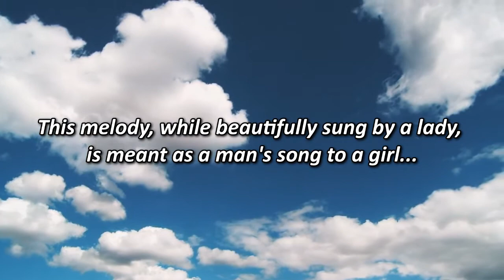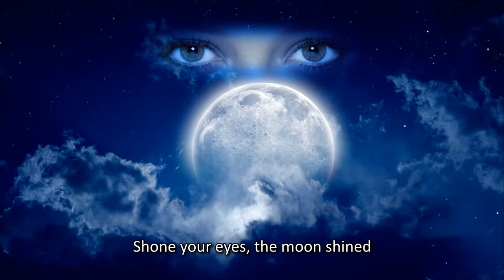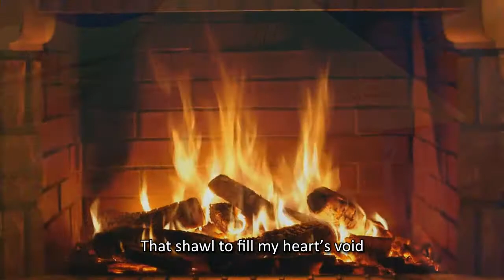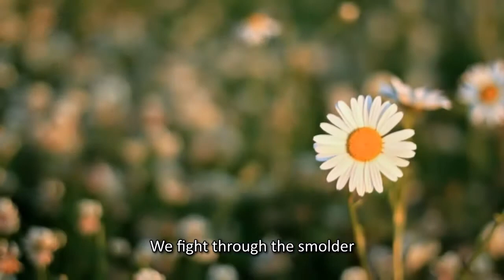Blue Shawl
Blue Shawl (Синий Платочек)

Lyrics by Yakov Goldenberg
Sound editing by Oleg Novikov
Performed by Elmira Terkulova
Designed by Yaroslav Zapryagin